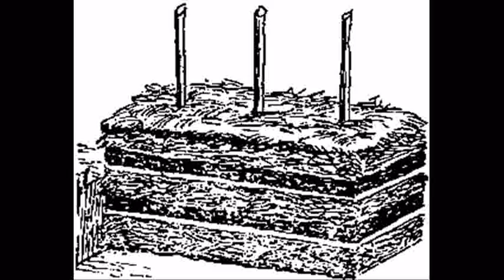L´importance de l´agroécologie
On restaure la fertilité des terres arables par la production et l’usage de la fumure organique.
A cause d’une politique dirigiste de vulgarisation, les agriculteurs ont abandonné petit à petit les pratiques ancestrales.